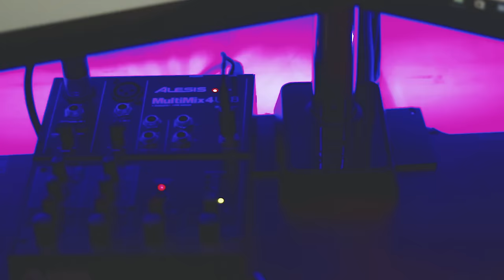CEL MAI IEFTIN CONTROLLER DE PC (GENESIS PV65)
In acest episod ne uitam la un controller foarte ieftin pentru calculator, care mie personal imi place foarte mult.

      -Codul: GamiOS 500 coins gratis
★Cases4real:  goo.gl/Jyao6Z